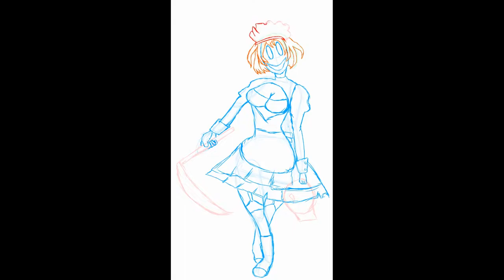Maid Mask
Maid Mask- just finished watching a new anime called High Rise Invasion on Netflix. It's pretty good

This girl wakes up stuck on a roof with a bunch of murderers wearing mask and has to find her brother and escape. It's definitely needs a second season tho

My artwork is of one of those mask wearing killers. Most of them are named after what they're dress like or holding. This character is Maid Mask. Obviously cause she's dressed like a maid

(MINOR SPOILER ALERT) This character is barely important at all. I thought she'd matter more cause she's featured mainly in the advertisement and manga covers but she barely matters

I liked her design and picked her as the character to draw from the show but tbh had I waited til I finished the season, I would've drew someone else that I liked more. I might still draw that character

Lastly this is one of those rare moments where I draw an entire background myself and I'm happy with how it came out. I consider myself more of a character designer so drawing other things at time is kinda difficult 😅  all in all Job well done

(instagram is what i respond to most)
IG for fans of my edits: Kingofchamps_editclips
Deviantart: kingxD3ath